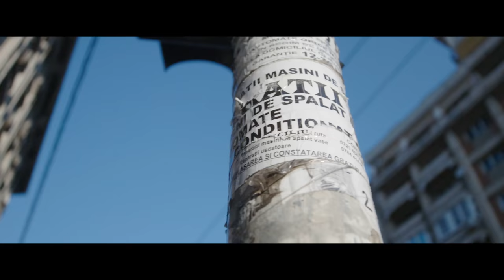IMT REBELS | Major Qualifier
In this exclusive behind the scenes documentary, the CS:GO team takes us on our journey and describes their struggles as they compete in Romania to qualify for the PGL Major.

No exclusivo documantário por trás das cenas, o time de CS:GO nos leva em uma jornada e descreve seu sufoco conforme eles competem na Romênia para se classificar para o PGL Major

Featuring Music by:
Engelwood - Puerto Rico
Giulio Aldinucci - Exodus Mandala (Remix by Tricky)
Birocratic - Corn Honey
Monty Adkins - An Eden Within
Electric Mantis -- Daybreak
Tetarise - Playing in the Glow
Birocratic - Bob Ross goes to Hollywood